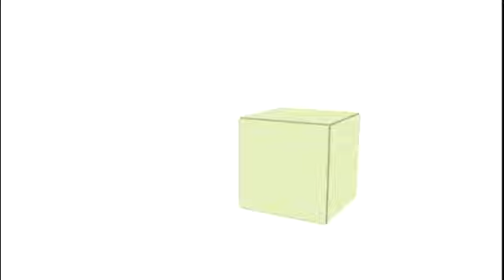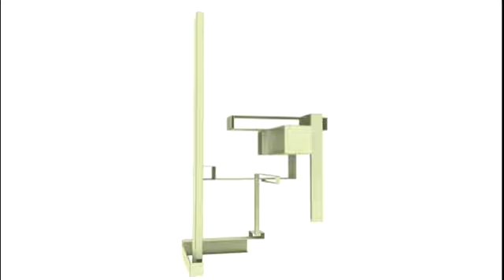Evolution of a Cube 2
This is a revisit to a creative exercise from architecture school.. The intent is to break down the cube into its basic elements and reassemble it in a different way. The exercise is designed to compose the pieces in way that uses plane, mass, and void to create a dynamic expression of space. Every piece in this model is carefully arranged to create a display of both juxtaposition and harmony in an effort to redefine what the cube can be if its parts are arranged differently. I used countless techniques to create very dynamic moments in the project.